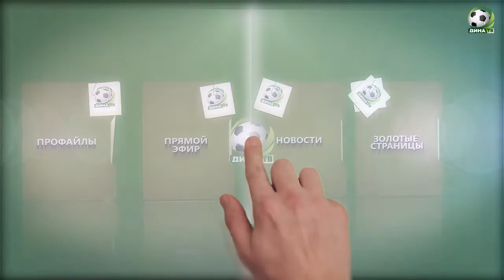Сезон 2015/2016: Максим Мухутдинов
Статистика и обзор лучших действий игрока